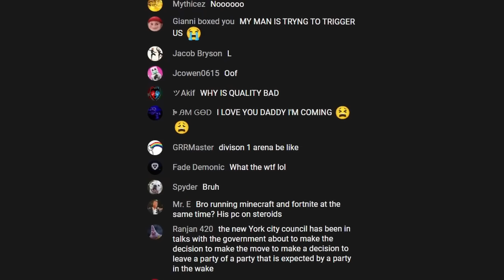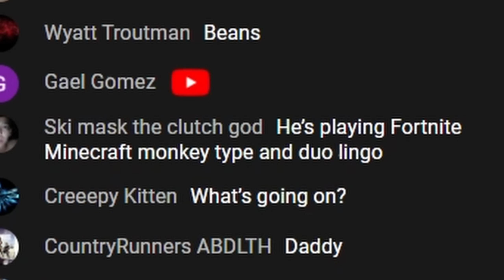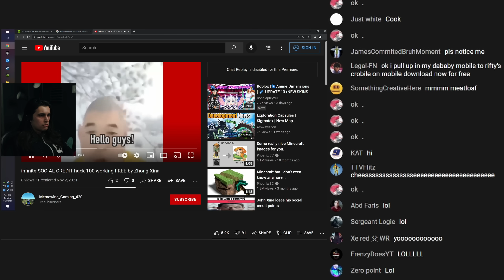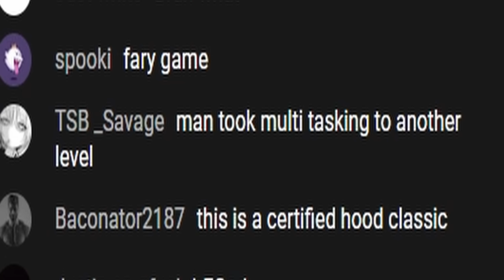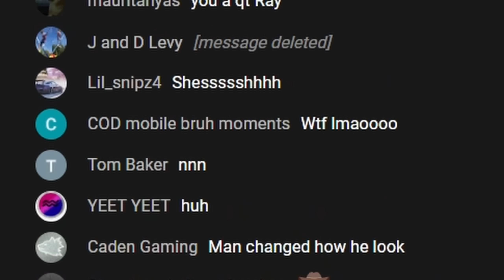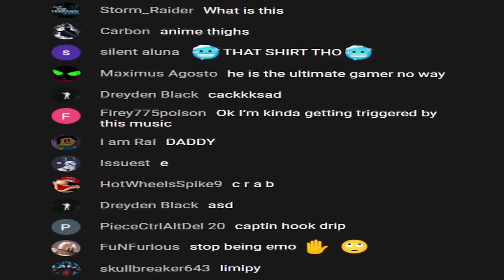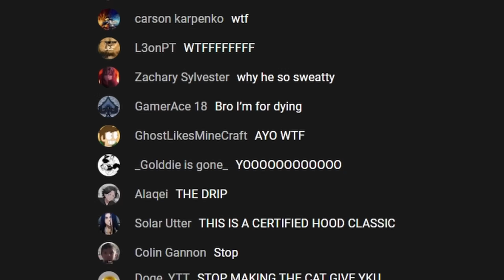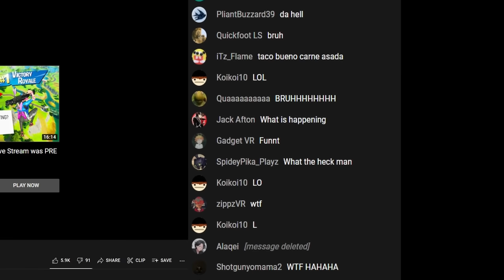I Pretended To Accidentally Live Stream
I Pretended To Accidentally Live Stream... So I Triggered my Live Stream by accidentally live streaming!